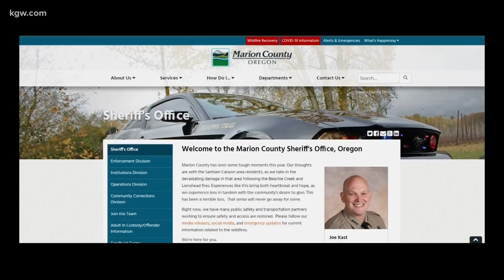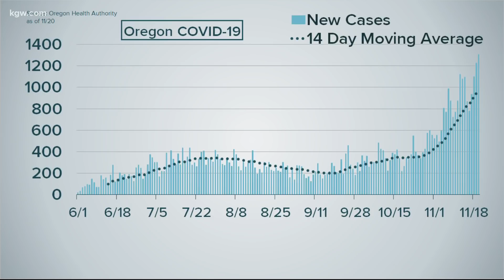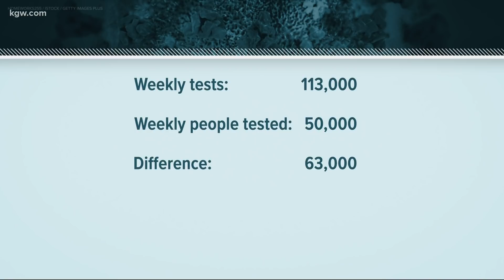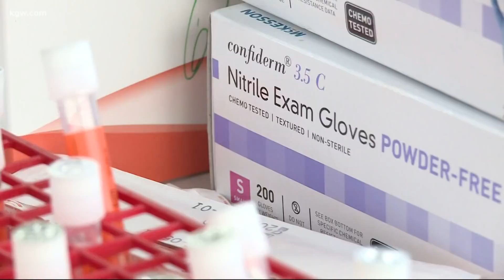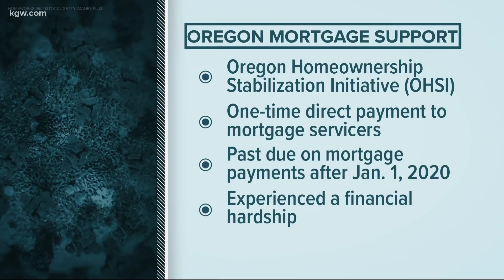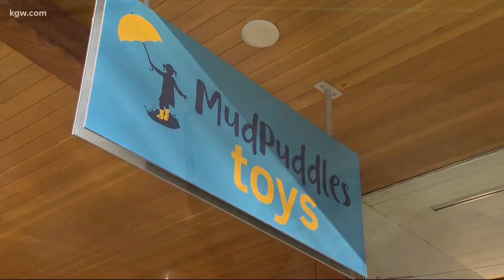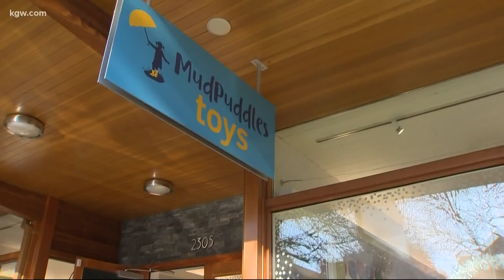Top Stories: 5pm 11-20-20